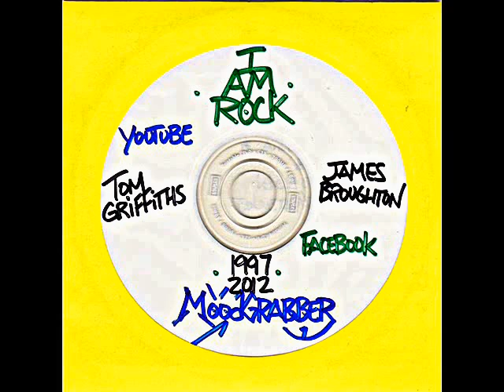MoodGrabber-'Taking The Wrong Turn'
Broughton/Griffiths.  From the MoodGrabber compilation 'MarbleMaker'.  Tom Griffiths-Electric Pianos/James Broughton-Master Percussion.  Keyboard parts recorded 1997 Brunswick, Georgia.  Drum parts recorded 1997 Xenia, Ohio.  Released to CyberSpace 2012.